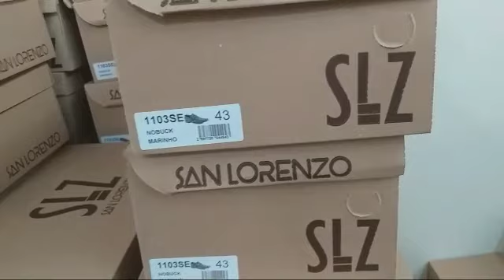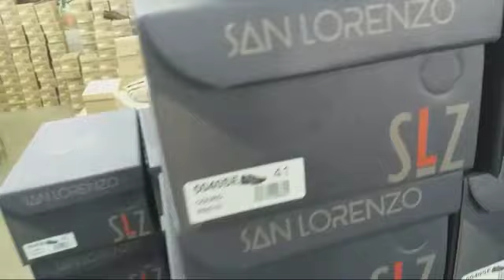Sapatos de 31,90 pra revenda direto de Franca